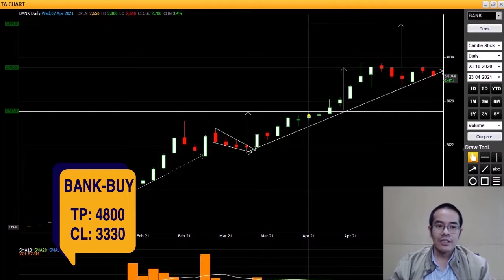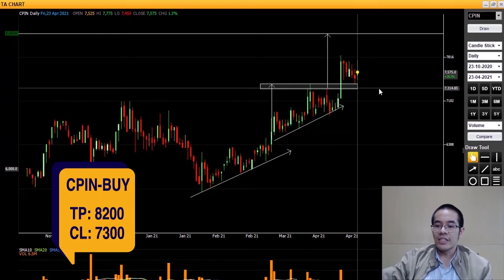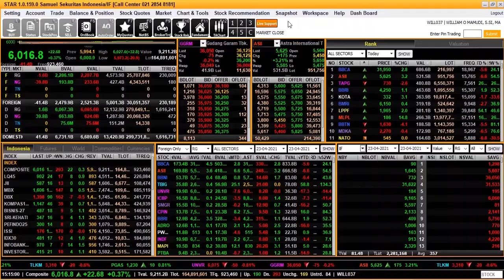SSI TECHNICAL UPDATE | April, 26th 2021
Technical Update 26 April 2021
Dibawakan oleh: William Mamudi, CFTe, CMT

Time stamp video pembahasan saham (klik untuk navigasi):
• Intro & IHSG (0:00)
• BBNI (0:29)
• BBCA (0:37)
• BANK (0:45)
• LSIP (0:53)
• UNTR (1:03)
• BBRI (1:13)
• ASSA (1:22)
• CPIN (1:33)
• SIMP (1:43)
• SILO (1:53)